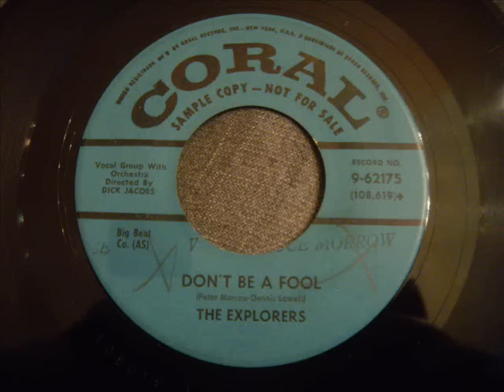Explorers - Don't Be A Fool - Incredible New York Doo Wop Ballad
This has everything you could possibly want out of a doo wop song.. If I were to chose one song to exemplify the doo wop sound for someone, this song would definitely come to mind. One of the few songs issued by The Explorers.. They may have lacked in volume, but they issued 6 great songs on Coral.